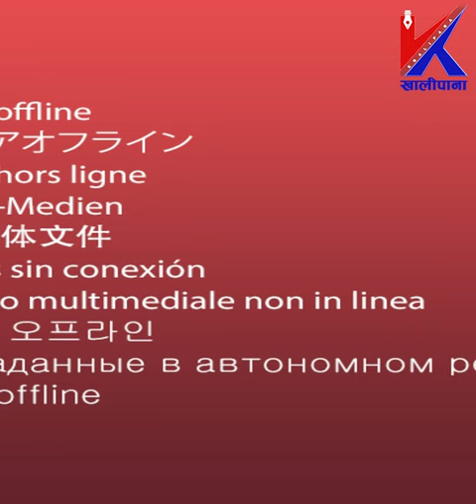ज्ञानेन्द्र शाही खानिए गगन थापा बिरुद्ध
Host:-
Camera:
Editor : Bhaskar Poudel